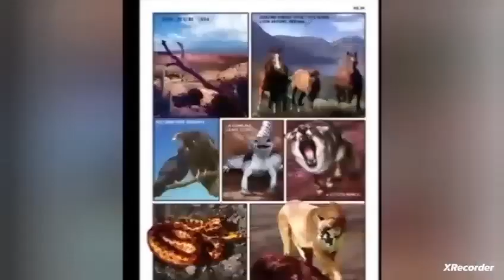godzilla vs gryphon cancelado (remake ) jan de bont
godzilla vs gryphon    1998\1994   jan de bont filme cancelado (como surgiu godzilla e a era mlienuim  e o monsterverser